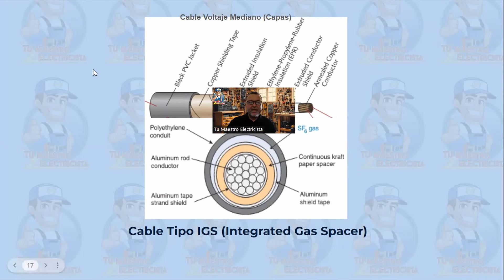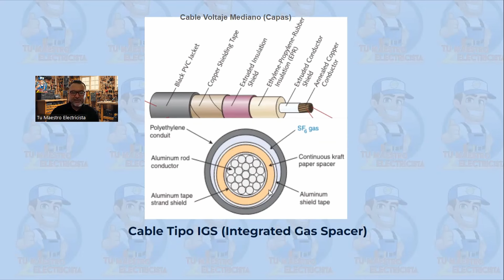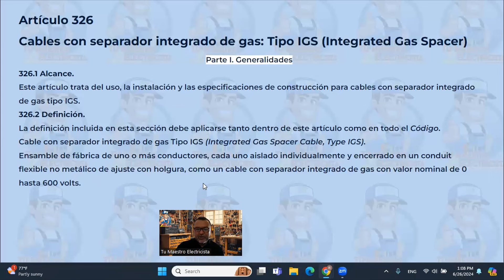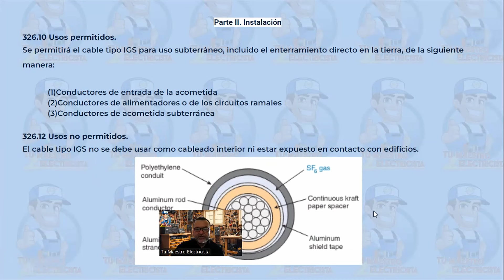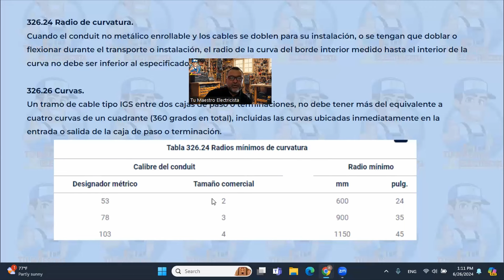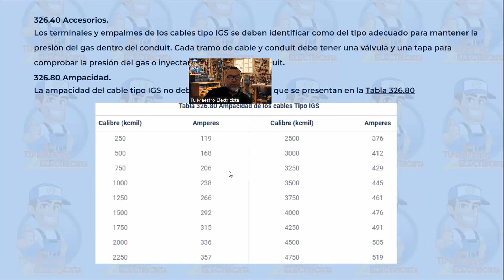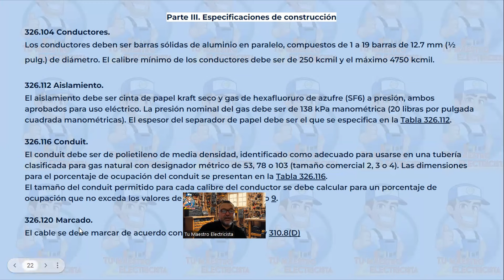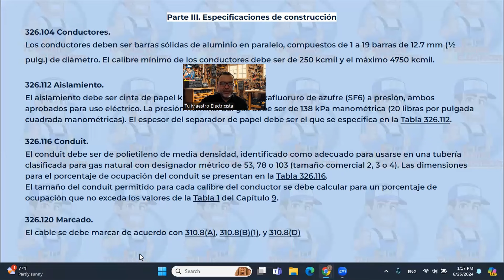Codigo Nacional de Instalaciones Electricas, Capitulo lll Art 326 IGS (Integrated Gas Spacer Cable)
Lectura y explicacion del Articulo 326 del Codigo Nacional de Instalaciones Electricas, revisamos el Cable IGS(Integrated Gas Spacer Cable)

👷⚡Nuestra Tienda Para Electricistas - Amazon (recomendaciones de herramientas)

❓👨‍🏫 Tienes alguna pregunta electrica? Agenda tu consulta con Tu Maestro Electricista en este

Dame un 👍 si te gustó el video! ("Like")

📲 Puedes unirte a nuestra comunidad de electricistas de Whatsapp haciendo clic en este link en tu teléfono

Alternativamente, puedes enviarme un correo electrónico con tu número de teléfono (completo con el código de tu país) para agregarte manualmente a el grupo de Whatsapp